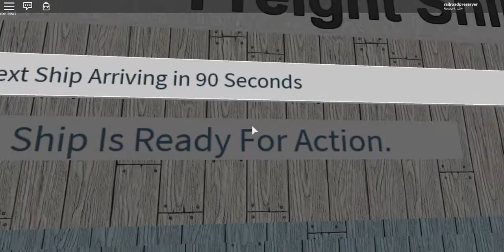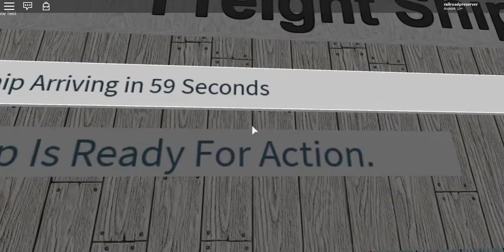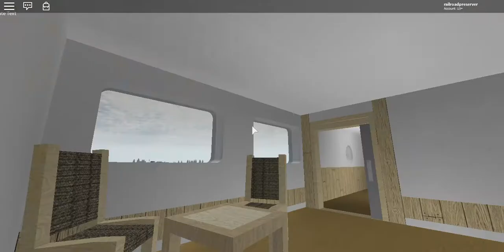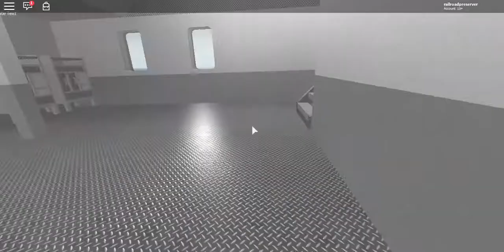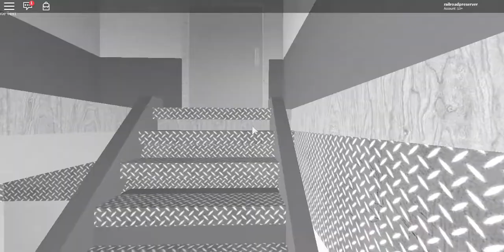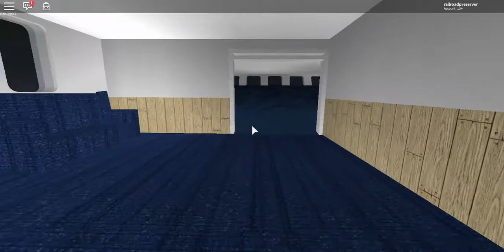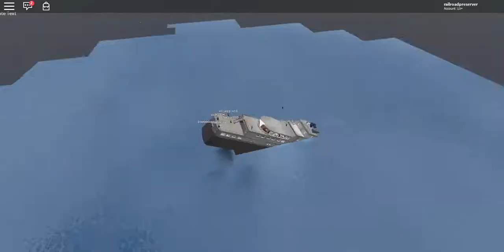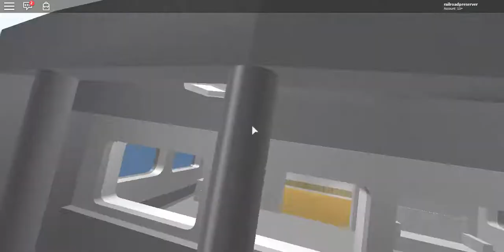Sinking of The Research Ship Antares (no narration)